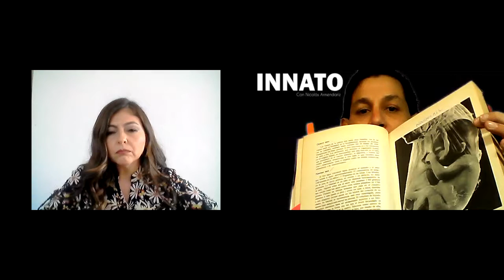INNATO con Sofia Espin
Proyecto despenalización de aborto en Ecuador